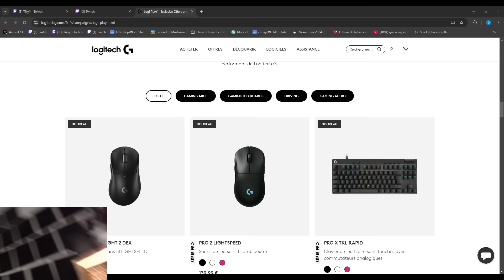RIOT ANNULE LA GAME DE TIKY POUR TRICHE - Best Of LoL #815 Réactions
00:00 Idizy best of
00:00 raikoolol
00:11 Idizy
00:20 pandorelol
00:51 strey_lol
01:05 alderiate
01:14 walou
01:24 walou
01:39 alderiate
02:12 tikyjr
02:44 alderiate
02:53 walou
03:12 sixentv
04:02 neptunerrr
04:09 kamet0
04:48 alderiate
04:58 waolol1
05:20 sixentv
05:42 splinter
05:59 aranaels
06:16 alderiate
07:15 walou
07:30 pandorelol
07:36 l9_wiosna
07:52 walou
08:03 Outro
08:19 tikyjr